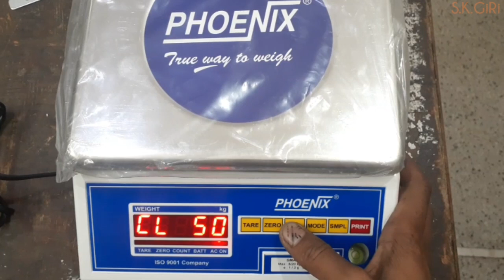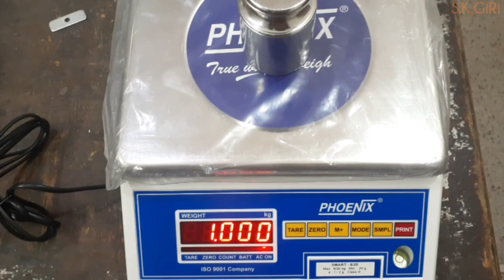Calibration Process oF Phoenix 30Kg Tabletop Electronic Weighing Scale Calibration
कम्पयूटर कांटे का वजन कैसे सही करना है सिखे

LACTOSCANE CALIBRATION

COUNTING MACHINE

PRECISION BALANCE

BILLING MACHINE

कैसे करे कांटा केलीब्रे

Electronic experiments

powerfull investion

mechanical engineering